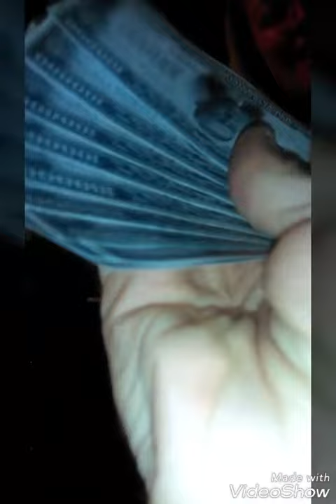The kidnapping and return of Baby Groot